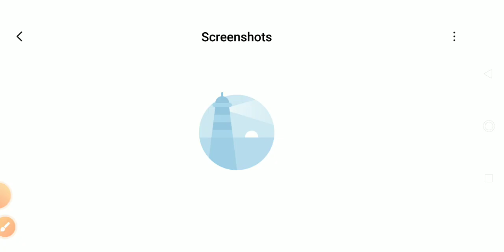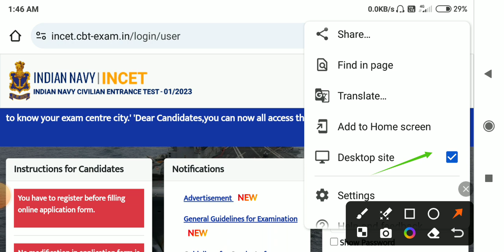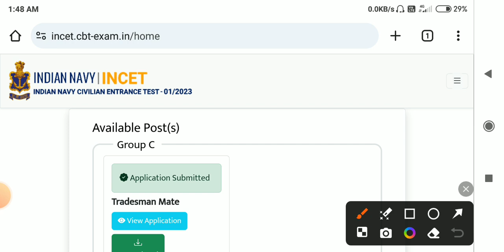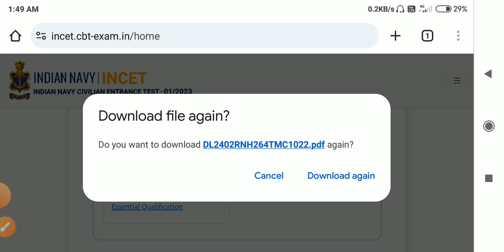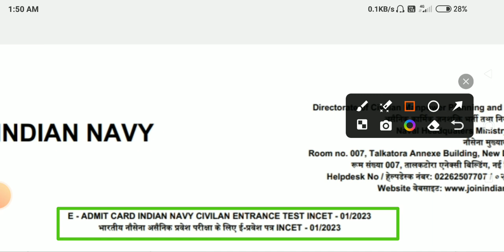Indian Navy Tradesmen Admit Card/Exam City Released || How To Download ...